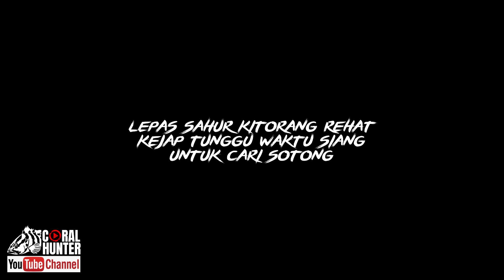13 JAM ATAS KAYAK MENCARI STRIKE - CHV044 - KAYAK FISHING MALAYSIA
Trip malam lagi geng ! Korang tengok video nie sampai habis ye. Korang memang PADU !!!

💉 Berminat untuk dapatkan barangan dari PKG ?

SETUP YANG AKU GUNA

Rod : Seahawk King Iguana PE1 - PE3
Reel : Kastking Royale Legend II 200 BC 6.4:1
Line - Lemax i8 15lb
Leader - Asuka Ghost Vanish FC 20lb